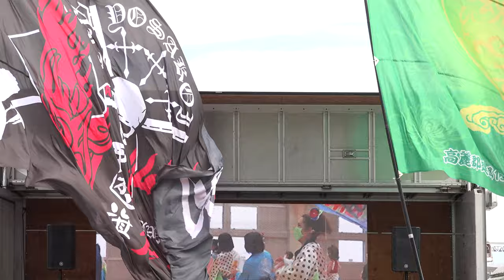総踊り『よっちょれ』【4K】／第一部／横浜よさこい祭りオンライン企画みんな元気にな～れ！2020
2020/10/18（令和2年10月18日）
会場：横浜港象の鼻パーク
主催：横浜よさこい祭り実行委員会
後援：神奈川県、横浜市教育委員会、横浜市文化観光局、ｔｖｋ（テレビ神奈川）、神奈川新聞社、ＦＭヨコハマ、一般社団法人横浜青年会議所
開催方法：会場演舞オンライン配信（Youtube）、録画オンライン配信、動画配信